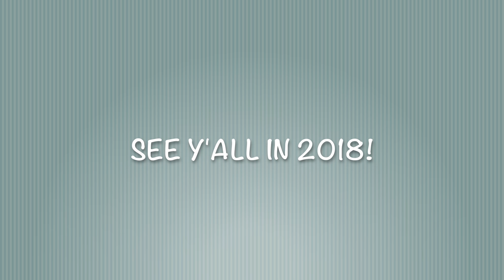The Last Back Yard Banana Harvesting Video of the Year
One of our favorite back yard banana harvest videos from the banana harvesting series. Bananas with cold temperatures on the way, we harvest the final 2 bunches which are ready!.